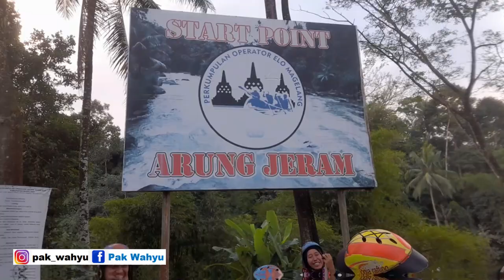Rafting Sungai Elo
Bersantai sejenak dengan rafting di Sungai Elo.